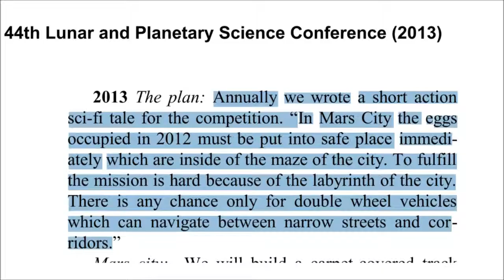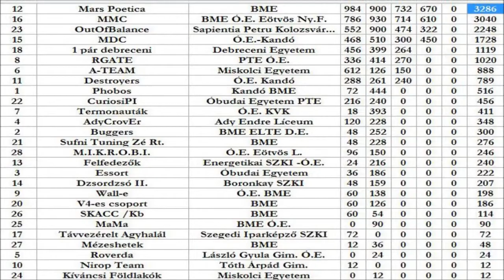Magyarok a Marson 2013 virus videó és a döntő